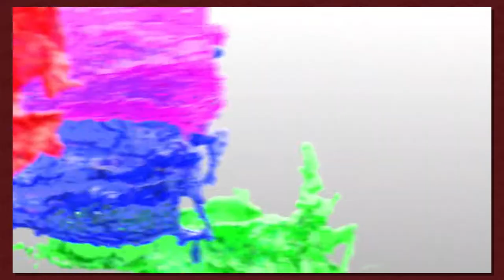American Ninja Warrior Challenge Part 1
After the long haul that was Pokemon, Daria and Spotted menace seek out a little relaxation on the battlefield of American Ninja Warrior!